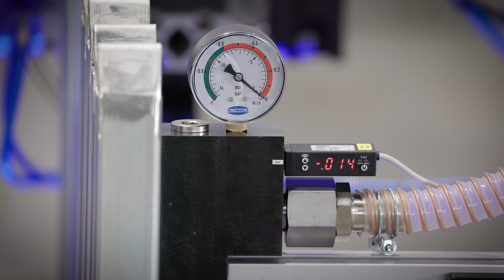EHRT FlexLoad - Automatische Materialzuführung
Einlagern, Auslagern, Umlagern und  Zuführung
des Stangenmaterials an die Stanzmaschine